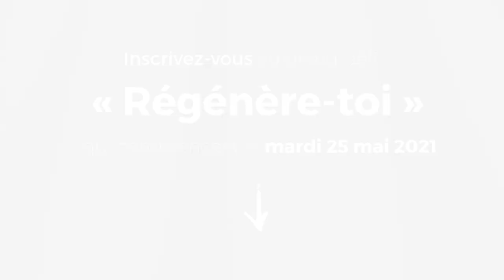Peur de perdre le contrôle ?